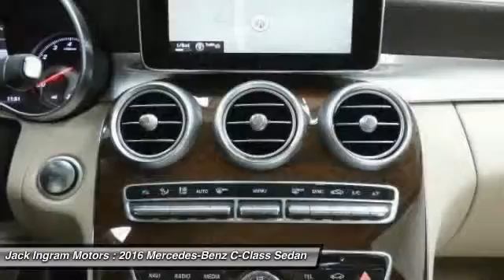2016 Mercedes-Benz C-Class Montgomery AL M3909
2016 Mercedes-Benz C-Class C300

227 Eastern Blvd.

Looking for the right sedan? Today could be your lucky day. With 5 miles, this White, 2016 Mercedes-Benz C-Class equipped with Automatic transmission could be yours. Request more information and set up a test drive right away.